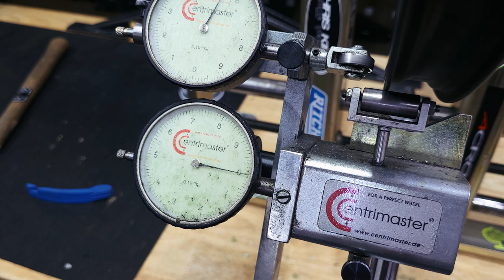Which Wheels Do We Ride at Wheel-Tec?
At Wheel-Tec we build the most beautiful hand-built wheels for our customers every day. But what are we actually riding ourselves?

We follow master wheelbuilder Dick as he disassembles his old wheels and builds his new wheelset for his Specialized Tarmac. His wishlist: more comfort, more grip and lower rolling resistance on poor road surfaces in combination with more playful steering behaviour.
He chose to replace the Tailwind SLS21-58 rims of his current wheelset with wider Tailwind AR45 Endurance rims. His beloved navy blue Chris King hubs were reused.

Result: the lighter and wider (from 21mm to 25mm internally) AR45 rims form a perfect platform for mounting 30mm tires. More comfort, stability, grip and lower rolling resistance. The lighter rims make the bike noticeably more responsive in terms of acceleration and turn-in.
Would you like to talk to us about what would be the ideal wheels for you? Then fill in the wheel advice form on our website. You will receive customized advice within a day, directly from our experienced wheel builders. It is also possible to visit our showroom or give us a call.